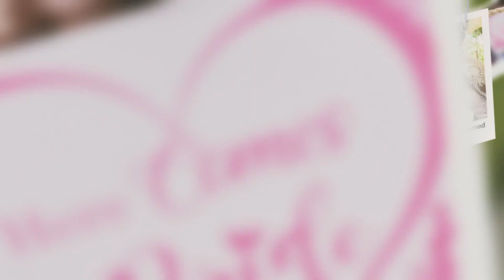andrew weddding trailer final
our big day